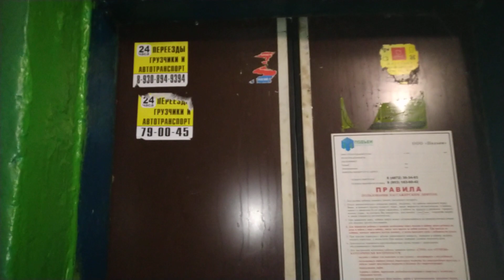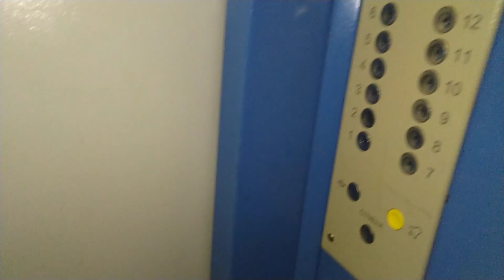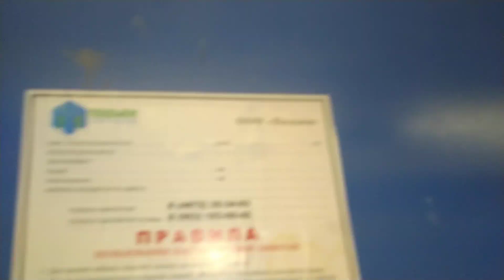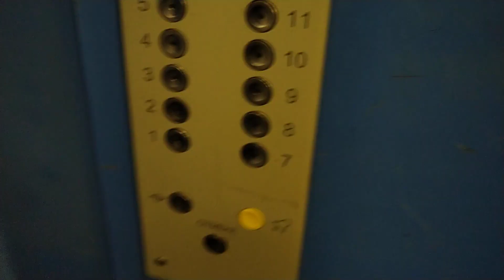Лифт КМЗ 1974 г.в. с новым купе в 12-этажке, V=0,71 м/с, г/п 320 кг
Город Тула, Улица Прокудина, дом 2к2.
Грузопассажирский лифт - МЛМ ~2007 г.в., снимать не стал.